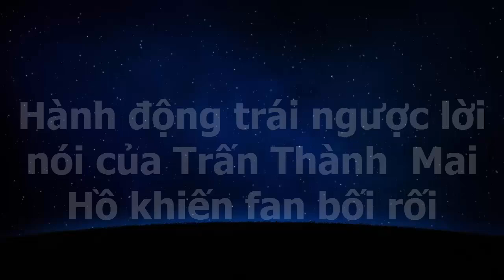tin tuc sao viet_Hành động trái ngược lời nói của Trấn Thành Mai Hồ khiến fan bối rối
Trấn Thành và Mai Hồ đã từng được xem là một trong những cặp đôi trai tài gái sắc được ngưỡng mộ nhất trong showbiz. Thế nên khi đôi này tuyên bố chia tay đã khiến các fan không khỏi tiếc nuối xen lẫn hụt hẫng thất vọng. Tuy nhiên, điều đáng nói là chia tay ít lâu, công chúng và các fan lại thấy Trấn Thành  Mai Hồ tay trong tay đi dự sự kiện hay bất cứ lần xuất hiện nào cùng nhau, cả hai đều quấn quýt không rời nửa bước làm dấy lên nghi án gương vỡ lại lành